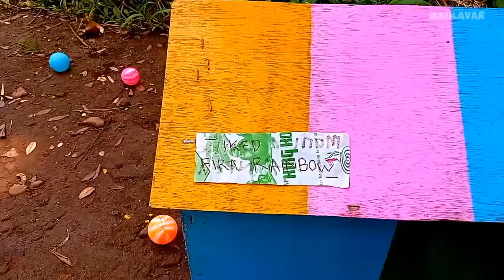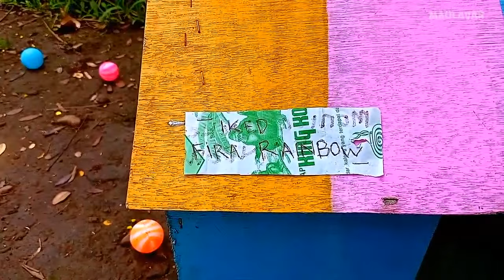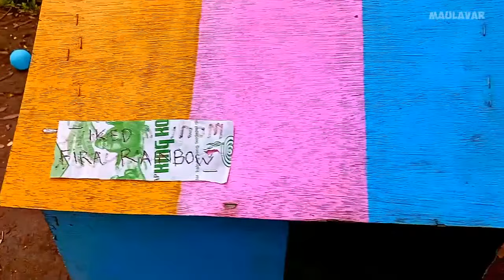World Cute Chickens, Colorful Chickens, Rainbows Chickens, Cute Ducks, Cat, Rabbit, Cute Animals